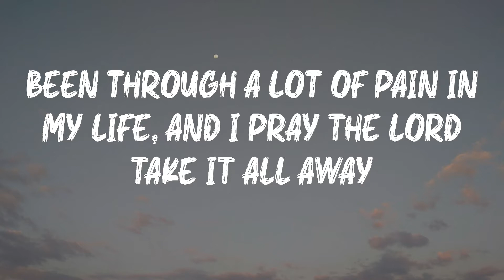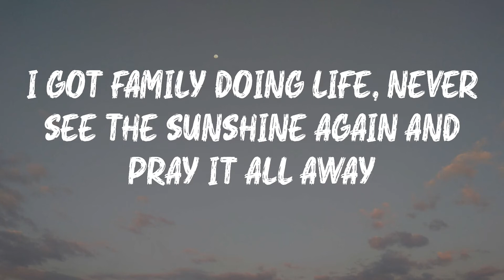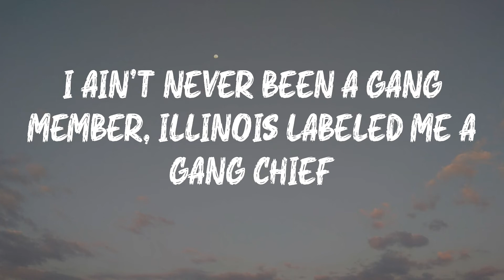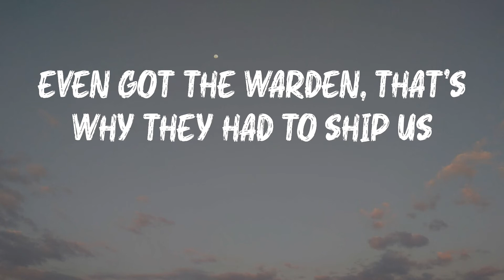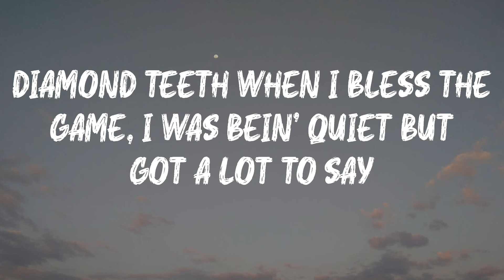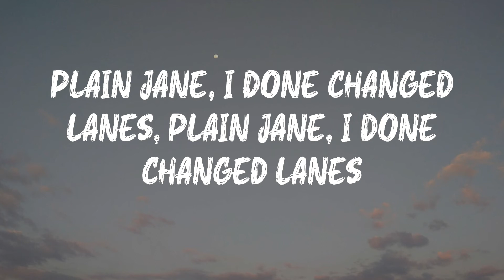Kevin Gates - Change Lanes (Lyrics) | Plain Jane, I done changed lanes, Plain Jane, I done changed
Kevin Gates - Change Lanes (Lyrics) | Plain Jane, I done changed lanes, Plain Jane, I done changed lanes
Kevin Gates - Change Lanes (Lyrics)

Kevin Gates is back with Change Lanes

Change Lanes - Kevin Gates lyrics:
Been through a lot of pain in my life, and I pray the Lord take it all away
I got family doing life, never see the sunshine again and pray it all away
We all the way!
Diamond teeth when I bless the game, I was bein' quiet but got a lot to say
Unique chains on a freeway, don't need reigns, cocaine Wraith
Made a statement, I was grindin' on 'em, got an order off, want a replay?
Rolex, no diamonds in it, Swiss movement, no time for tickin'
Introverted, not tryna kick it, private life, please mind your business
Introverted, these days, introverted, these days
Plain Jane, I done changed lanes, Plain Jane, I done changed lanes
Making Salat, I ain't miss a beat
Praise to Allah, made it out the clink
Alhamdulillah, praise be to God
Big booty freak, givin' a massage
Lookin' in the mirror, lookin' at a star
She get on her knees and look up at a star
Remember being broke, wishin' on a star
Out the mud no one givin' us a star
White gold, iced out, Audemars
Foreign car, push button, autostart
Rest and relaxation not involved, goin' hard Rolls Royce, R&R
Wonder why these niggas hate me?
Probably 'cause they know they ain't me
I ain't never been a gang member, Illinois labeled me a gang chief
Political spear, Judge Linehan racist, I’m bein' sentenced
Wrongful conviction, broke bread and lied to me
Gave him a quarter ticket, he did not appeal it
Layin' in my cell, lookin' at the ceiling
I'm on a division, me and all the killers
Throwin' shit and piss on all the staff members
Even got the warden, that’s why they had to ship us
(Vroom Vroom) This a Camaro
I'm rockin' Bread Winners' fitness apparel
Sexy receptionist look like a dancer
Pardon me ma'am, I'm demandin' some answers
Not makin' plans that was made to be cancelled
Coulda said, "Hi," you know I'm kinda bashful
Unwillin' to fuck with me, why you starin'?
Got some real niggas and we into sharin'
Conservative aura, I glow in the dark
I speak in no English, I'm talkin' numerics
Islamic fashion out in Paris, overseas when I travel, McLaren
Come to think this was me in the alley
Mickie D's we was purchasin' salads
Chi-raq, buyin' chicken from Harold's
Jerk Villa curry chicken and cabbage
Fresh yams, politic'n with family
I got status, gotta catch me in traffic
Makin' music, but I'm really a trapper
Booty club, 'bout to fuck up a sandwich
A hundred bands, if you ain't catch him, what's happenin'?
Maceo Haziz, told him we platinum
Amsterdam on the tram, we in transit
Word to God, I'ma fuck a Kardashian
Made a statement, I was grindin' on 'em, got an order off, wanna replay?